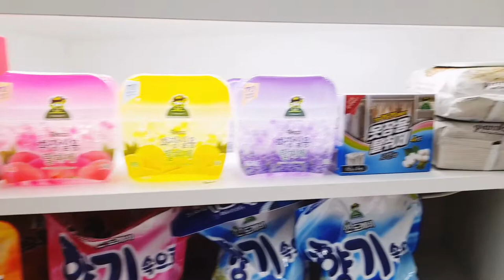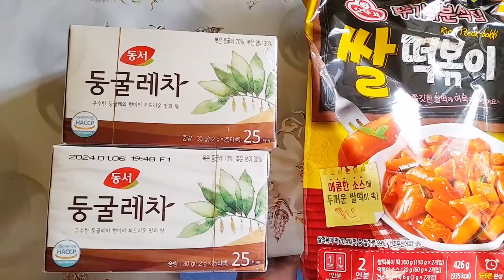Корейский магазин🇰🇷| внезапный дождь🌦 Korean store🇰🇷| sudden rain🌦